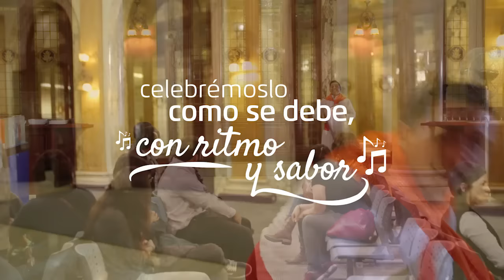¡Que siga la jarana! ¡Feliz día de la Canción Criolla!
La música Criolla es parte de nuestro Folklore nacional, pero lamentablemente se esta perdiendo la costumbre de celebrarla... esto principalmente por la pérdida de grandes intérpretes del género criollo y la falta de interés por parte de las generaciones más jóvenes. Con la finalidad de compartir el valor de lo nuestro trabajamos esta activación en nuestras agencias de: Lampa, Miraflores y San Isidro.
Queremos motivar a que nuestra tradición no se pierda y QueSigaLaJarana. ¡Feliz día de la Canción Criolla!